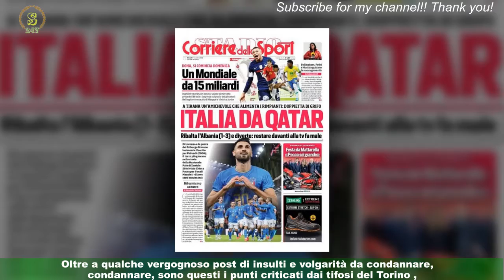Roma, caso Belotti: critiche sui anche dai tifosi del Torino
ROMA - Silenzio social di Andrea Belotti dopo il pareggio contro il Torino e il penalty sbagliato a due minuti dalla fine della partita.Per sua fortuna un errore a cui ha rimediato Matic per un pareggio comunque deludente.I fischi - nonostante le sue scuse alla curva Sud - sono arrivati anche a lui,